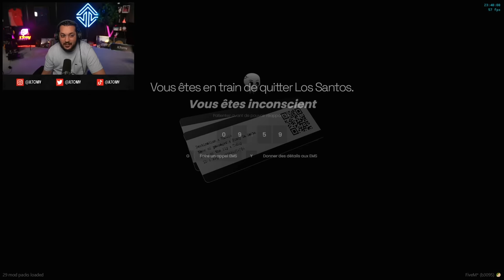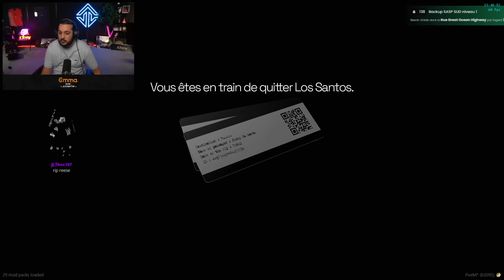Opération commando sous la neige ! Libérez Sadie (Episode 161)